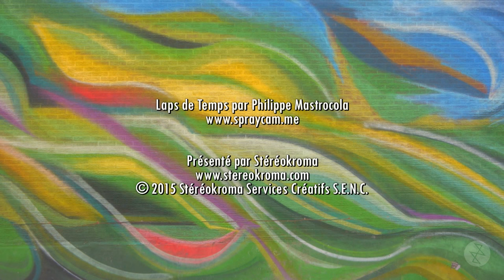Spray Painting an Abstract Graffiti Mural on a Roof with Philippe Mastrocola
The graffiti scene in Montreal is huge! Watch local artist Philippe Mastrocola spray paint an abstract graffiti mural on a rooftop.

If you've visited Montreal, you will have seen the abundant amount of murals decorating the old walls of the city. In fact, every year there is a mural festival to refresh old pieces or start new paintings. In this video, we follow artist Philippe Mastrocola while he creates a new rooftop mural atop of an apartment building in the Plateau area. Over a period of 2 days, he creates a colourful abstract mural using top quality spray paint that can be seen by the whole neighbourhood.

That's a lot of work, but we have compressed this process into a 5 minute video for you to enjoy. We show some of the other murals and graffiti to be found in the surrounding area of Saint Laurent - a part of town known for its painted walls. Each year during the summer, the Mural Festival talks place on St Laurent. If you're visiting Montreal, be sure to check out the street art!

✨Montana Spray Paint, which was used in the video can be bought on Amazon
✨Badass respirator mask

Stereokroma ~
3 ways to support Stereokroma & our projects

00:00 Intro
00:50 How Phillippe Started as an Artist
01:50 First Layer
02:33 Getting into Graffiti
02:43 Graffiti in Montreal
03:14 Spray Painting Time Lapse
04:06 Finished Abstract Graffiti
04:28 Outro